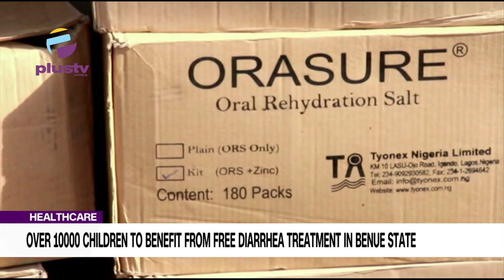Healthcare: Over 10000 Children To Benefit From Free Diarrhea Treatment In Benue State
Over 10,000 children in Benue State are to benefit from free diarrhea treatment sponsored by the office of Secretary to the Government of the Federation in collaboration with TYONEX GROUP to Mark the 70th birthday of the SGF Senator George Akume in his country home in Benue state.